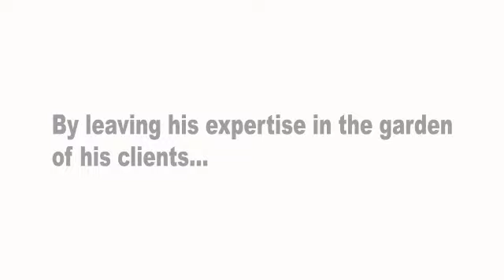Decoussemaecker - Interior designer promotion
Nightly activities to promote interiour designer Guido Decoussemaecker.

Directed by: Henri de Maar
Edited by: Richard Keuter
Concept: Richard Keuter, Peter van der Helm
Actor: Guido Decoussemaecker himself in very own person